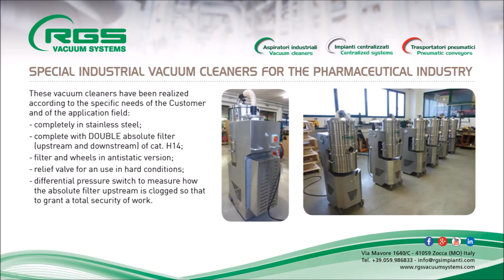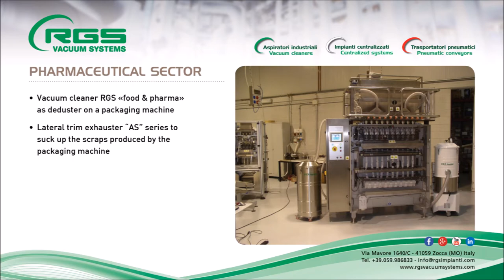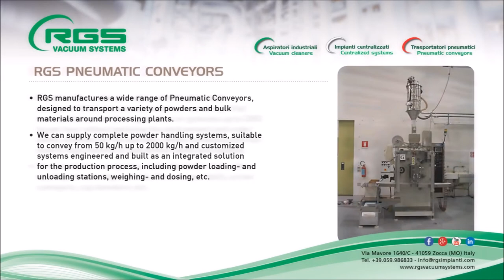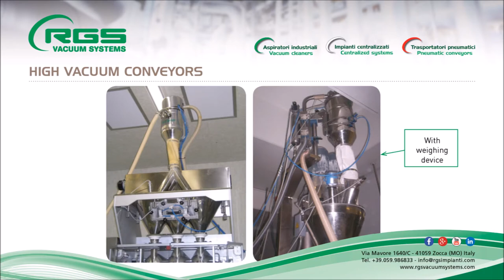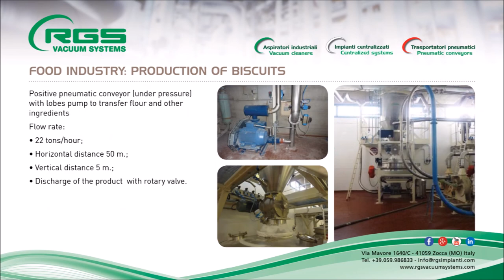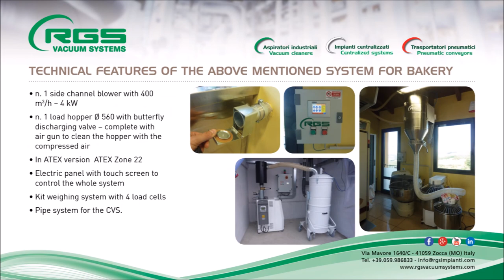RGS - Company presentation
RGS Vacuum Systems is a company specialized in the production of industrial vacuum cleaners, pneumatic conveying systems and centralized vacuum systems.
Our goal is to ensure maximum customer’s satisfaction by providing custom-made solutions with increasing possibilities of customisation, thus making our products fit for any specific requirement.
Our solutions meet all market needs, maintaining high levels of performance and technology, safeguarding and protecting the aspects related to safety and environment in the process of design, production and distribution.